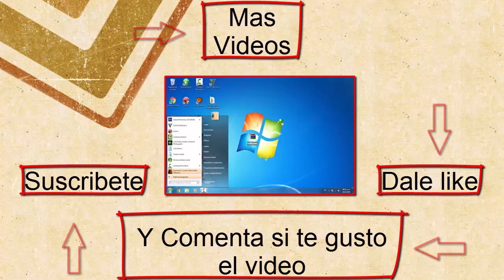Mural Del Monte Chilliad-Misterios y Curiosidades del Gta V #1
▬ ▬ ▬ ▬ ▬ ▬ ▬ ▬ IMPORTANTE BAJA ▬ ▬ ▬ ▬ ▬ ▬ ▬ ▬

Saludos